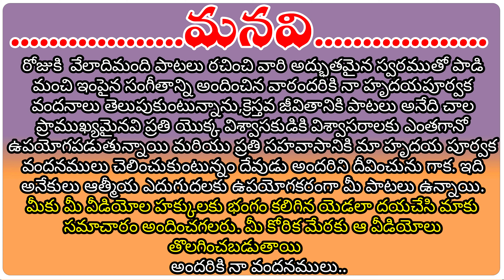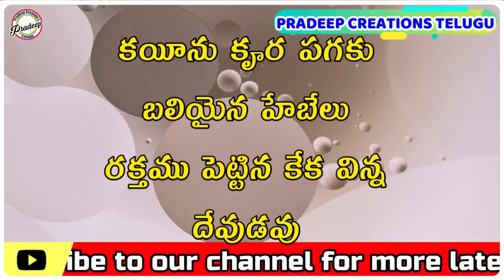Neevu Leni Chotedi Yesayya Track // Telugu Christian Tracks //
Sung by : Ramya Behara
Lyrics : Rev DR Victor Rampogu

And comment your opinion of this video

మనవి

వేలాదిమంది పాటలు రచించి వారి అద్భుతమైన స్వరముతో పాడి మంచి ఇంపైన సంగీతాన్ని అందించిన వారందరికి నా హృదయపూర్వక వందనాలు తెలుపుకుంటున్నాను.క్రెస్తవ జీవితానికి పాటలు అనేది చాల ప్రాముఖ్యమైనవి ప్రతి యొక్క విశ్వాసకుడికి విశ్వాసరాలకు ఎంతగానో ఉపయోగపడుతున్నాయి మరియు ప్రతి సహవాసానికి మా హృదయ పూర్వక వందనములు చెలించుకుంటున్నం దేవుడు అందరిని దీవించును గాక. ఇది అనేకులు ఆత్మీయ ఎదుగుదలకు ఉపయోగకరంగా మీ పాటలు ఉన్నాయి. ❝❝మీకు మీ వీడియోల హక్కులకు భంగం కలిగిన యెడలా దయచేసి మాకు సమాచారం అందించగలరు. మీ కోరిక మేరకు ఆ వీడియోలు తొలగించబడుతాయి❞❞
అందరికి నా వందనములు

Note: Hail in the name of our Lord Jesus Christ.
These songs are brought to you with such good intentions that the songs are so useful for the advancement of the spiritual life of the believer. You can kindly provide us with information if you object to any violation of your song rights. The videos will be deleted as you wish. Thank you all.